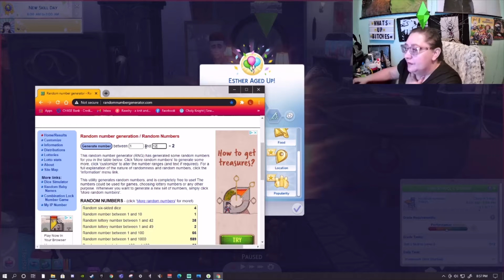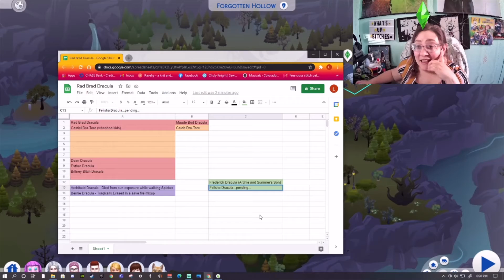Casa De Dracula, episode 14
Esther ages up! Also Castiel and Caleb are expecting a baby!